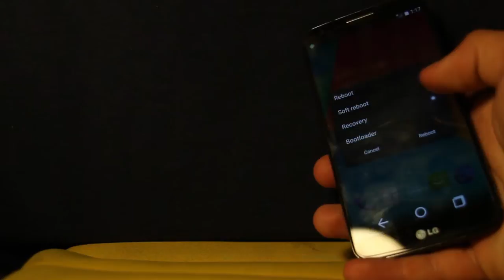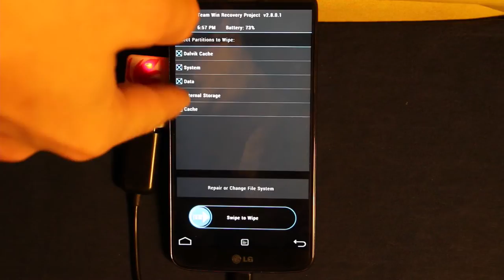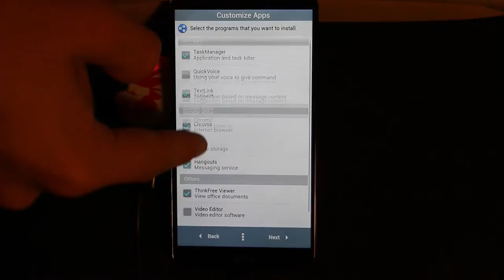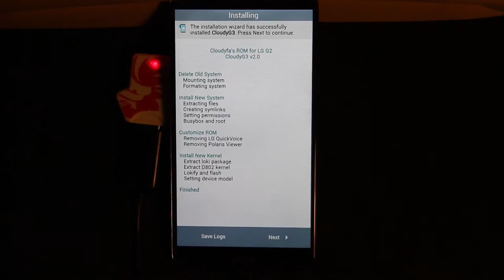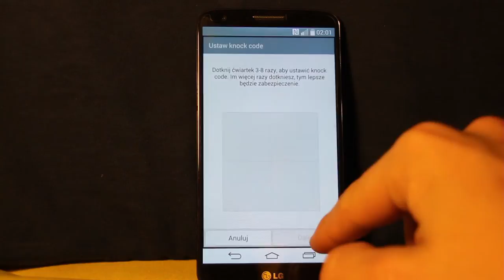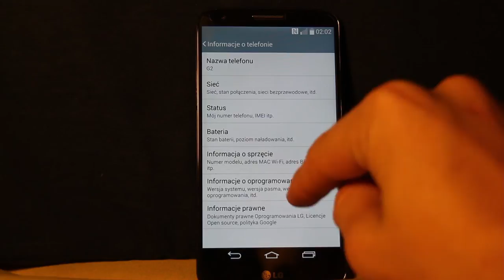Jak zainstalować Cloudy G3 na LG G2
Cześć!

W dzisiejszym odcinku pokażę wam jak zainstalować przeportowany z LG G3 Stockowy ROM - Cloudy G3. ROMIk jest bardzo stabilny i działa nieźle, ale więcej o nim w osobnej recenzji ;).

W następnym odcinku zrobimy sobie recenzję telefonu (LG G2) głównie pod względem hardware'u. Zaś następnym filmikiem (zaraz po recenzji telefonu) będzie znowuż recenzja, ale tym razem samego softu - Cloudy G3. Skupię się w niej na absolutnie wszystkich funkcjach jak i cechach tego ROMu. ;)